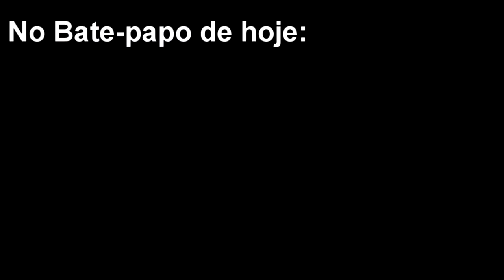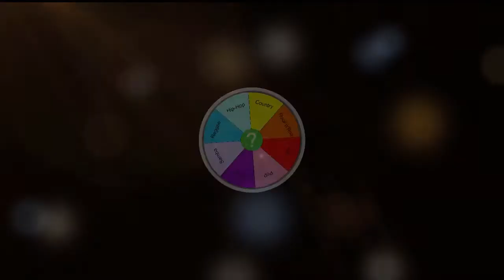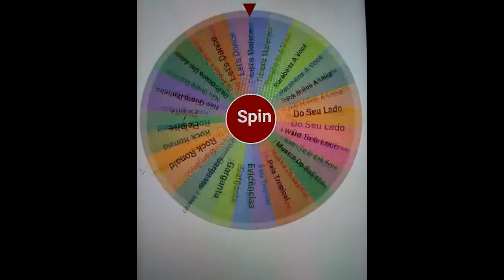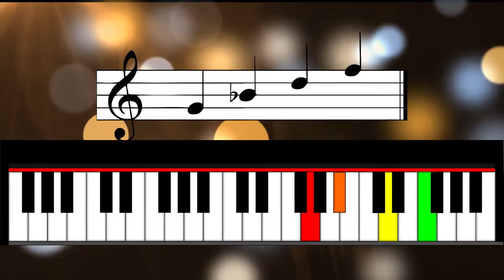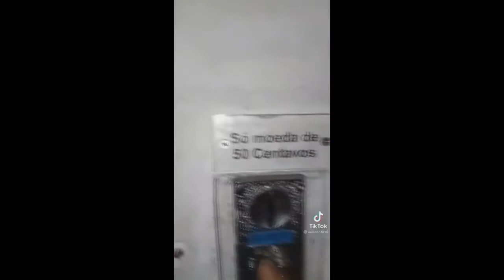Live dos jurados: Felipe Simmons | Canta Comigo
Live dos jurados do Canta Comigo. Assista o novo talk show do Brasil brasileiro cheio de humor sempre com um dos 100 jurados do canta comigo 2021. Fazemos a gravação em uma live muito divertida e descontraída com musica nacional e internacional. Muito engraçadas  com cantores convidados. Muito animada. Jurados do Canta Comigo 3 de 2021  com desafio musical, entrevista animada e muita cantoria. Um presente aos fãs e ao fã clube do Canta Comigo. Hoje com Felipe Simmons Mendes.
Jurados do Canta Comigo em uma live muito divertida estilo talk show com jogos musicais, diversão e cantoria. Hoje com Felipe Simmons Mendes..
The Fallas Meet é um Talk Show onde entrevistamos cantores do mundo todo. Costumamos fazer um bate papo rápido sobre a experiência e projetos do convidado, seguido de diversos jogos musicais. Temos 1 PALAVRA, 3 MÚSICAS, no qual damos uma palavra ao convidado, e ele deve tentar se lembrar e cantar ao menos 3 trechos de músicas que contenham aquela palavra. Temos também a ROLETA MUSICAL, a qual aleatoriamente, uma música é sorteada pela roleta, e em seguida sorteamos uma estilo musical qualquer, daí então o convidado deve cantar a música trocando o estilo, é muito divertido. Na sequência temos 1 ACORDE, 1 MÚSICA. A Verinha De Falla toca um acorde qualquer ao piano, e o convidado deve cantar a primeira música que lhe vem à cabeça. Tem também 1 CANTOR 1 DESAFIO, o qual um desafio surpresa e aleatório deverá ser realizado  pelo convidado. Depois fazemos 8 PERGUNTAS INESPERADAS, as quais surpreendemos o convidado, e a cada resposta apresentamos um Meme ou uma situação divertida para podermos rir um pouco, ao final temos o BÔNUS no qual contêm erros de gravação, e trechos cortados da entrevista e dos jogos, mas que são muito divertidos.

MELHORES PARTES:
0:00 APRESENTAÇÃO E PERGUNTAS
4:43 1 PALAVRA, 1 MÚSICA
6:45 ROLETA MUSICAL
10:44 1 ACORDE, 1 MÚSICA
12:04 PERGUNTAS INESPERADAS
22:26 BÔNUS E ERROS DE GRAVAÇÃO

Usamos um celular Zenfone 5 para captação de áudio e vídeo:

Nosso violão Tagima Vegas de Nylon elétrico: